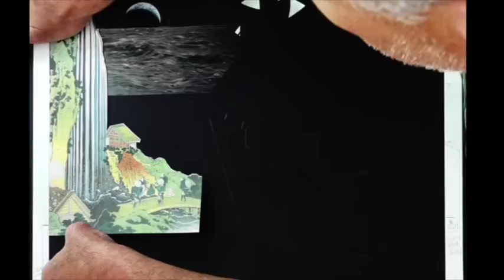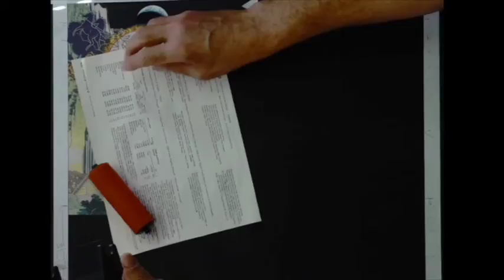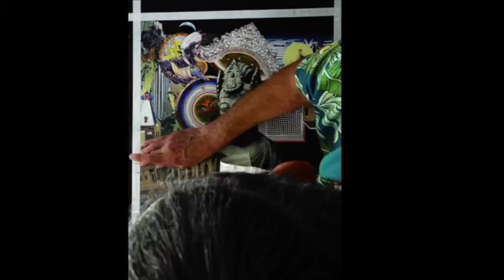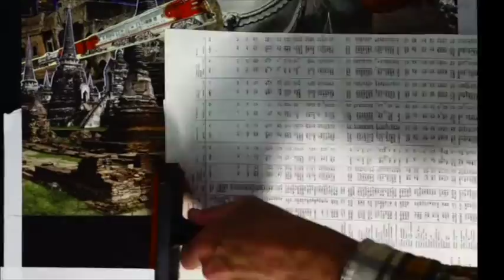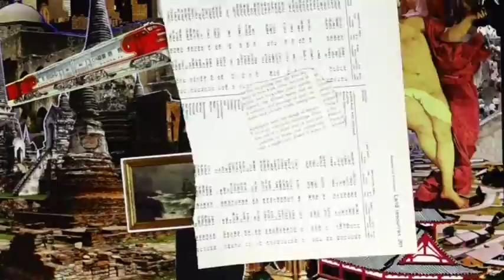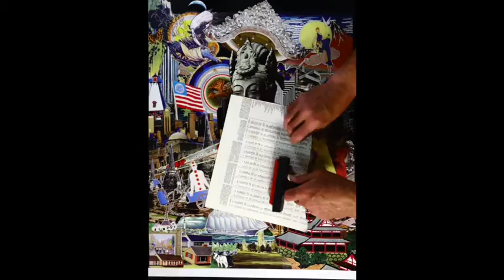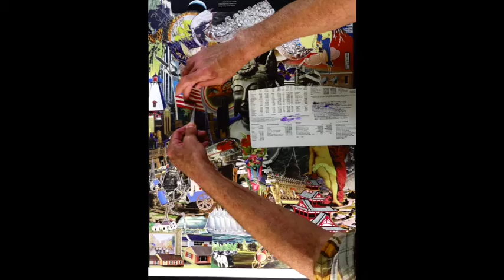"Myth and Mystery." Hand-Cut Paper+Glue (Spring 2021)